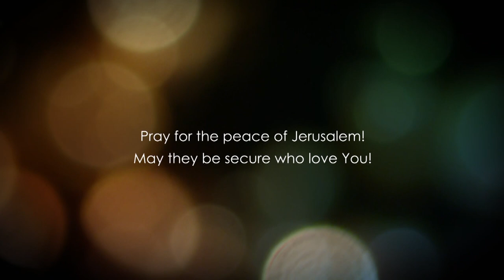Matthew 19 - Part 1 - What therefore God hath joined together, let not man put asunder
Matthew 19 explained. In this episode, we will go over the many plots the Pharisees voiced to have Christ arrested by falsely accusing him. The Pharisees asked many questions which were meant to compromise Jesus. The questions were on divorce and on the law of Moses.

However, Christ managed to successfully counter these questions by quoting scripture and by exposing them for their true intentions.

Follow us in this study on the book of Matthew.

Checks may be sent to:

LoveIsrael.org
925 N. Courtenay Parkway Suite 19